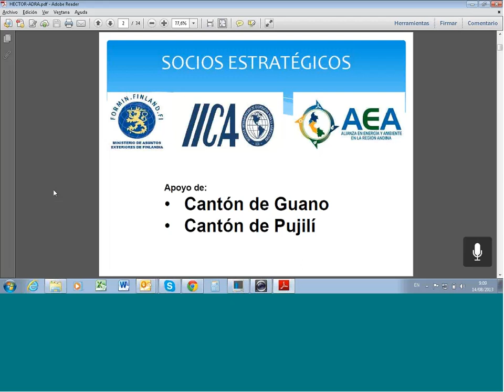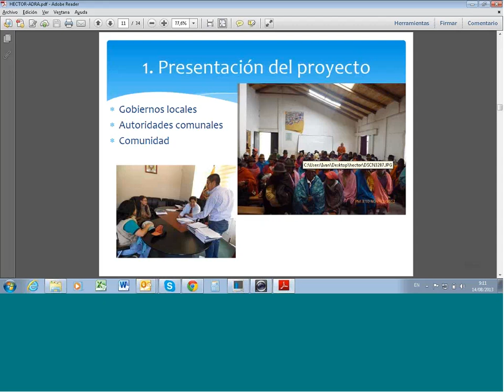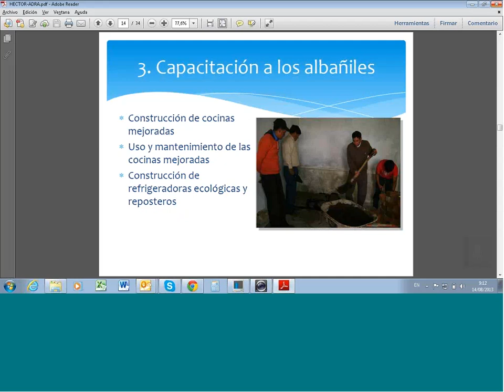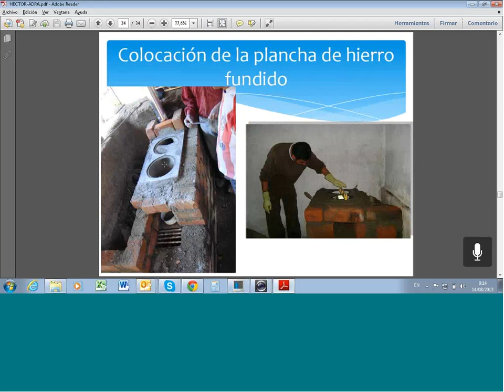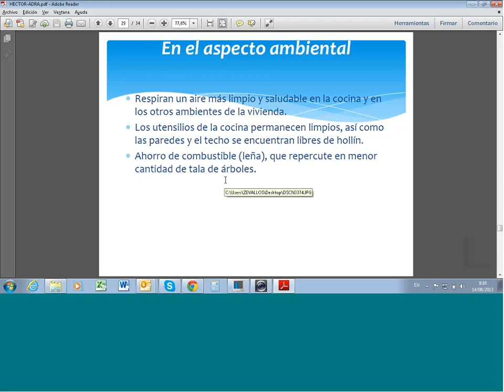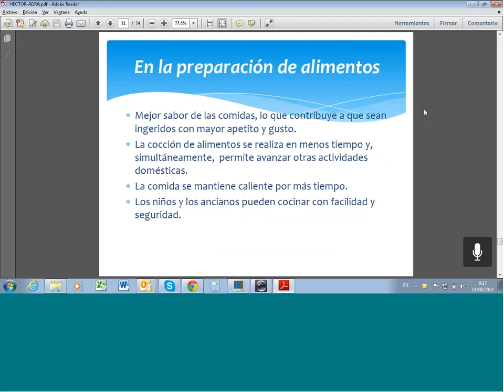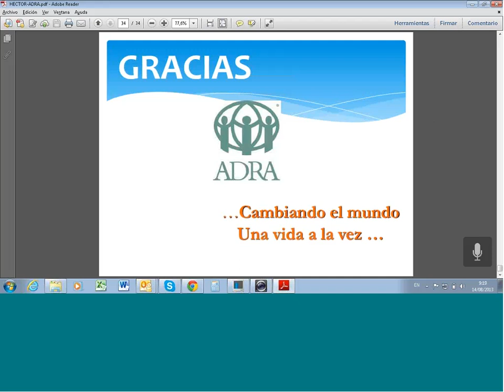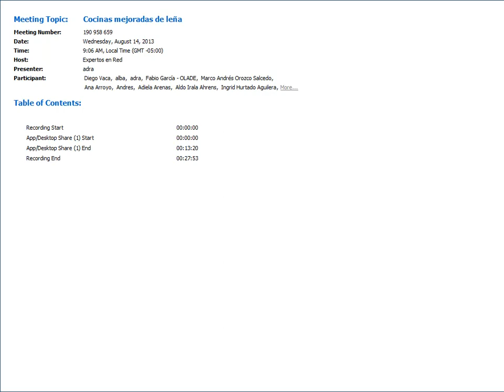Webinar: Cocinas mejoradas de leña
Expertos en Red, Energía y Acceso